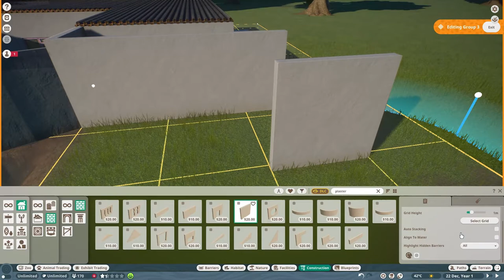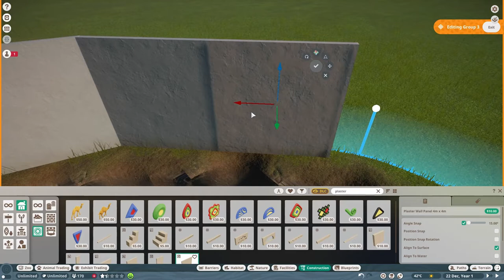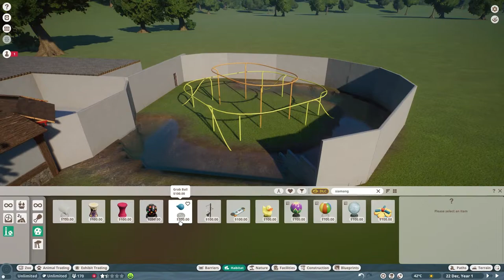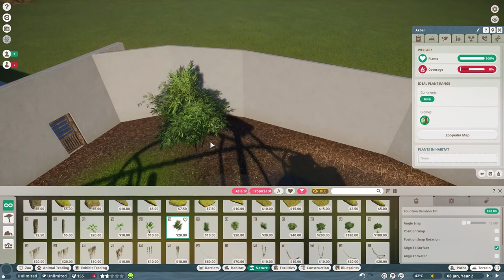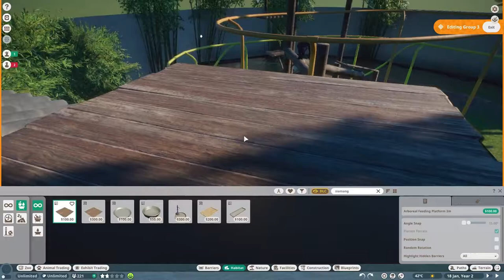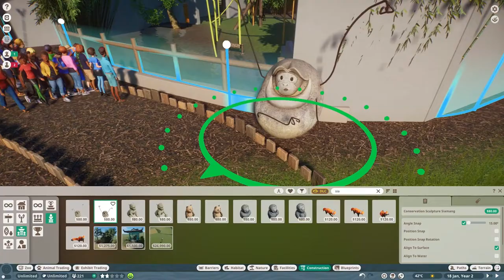Siamang - Modernia Zoo Sandbox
Hello everyone, today, as you probably guessed. We are building for the very new and very endangered Siamangs!